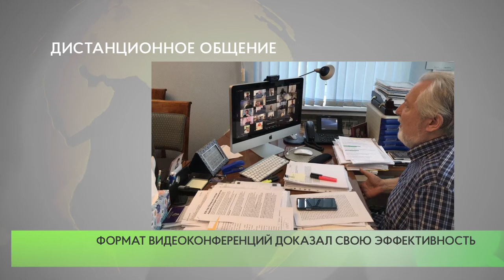Дистанционное общение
В ближайшую пятницу пройдут первые онлайн-встречи подмосковных управдомов с членами регионального правительства.